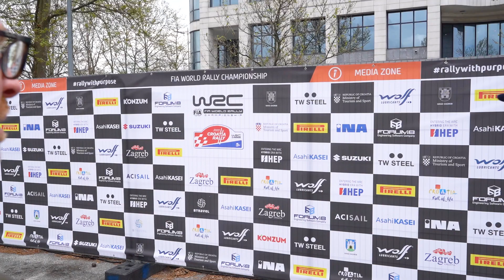Breen Sings, Tänak Ignored and Martin's Cheese - Bloopers and Funny Moments from Croatia Rally 2022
It's that time again... DirtFish bring you a light-hearted look back at Croatia Rally 2022, showing you some of the unseen bloopers and funny moments from the weekends coverage.